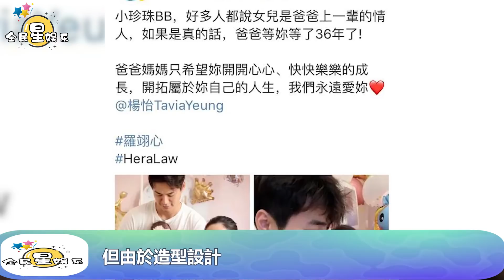太好看！TVB視後楊怡女兒百天，寶寶正面照曝光一家三口超溫馨│全明星娱乐│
太好看！TVB視後楊怡女兒百天，寶寶正面照曝光一家三口超溫馨